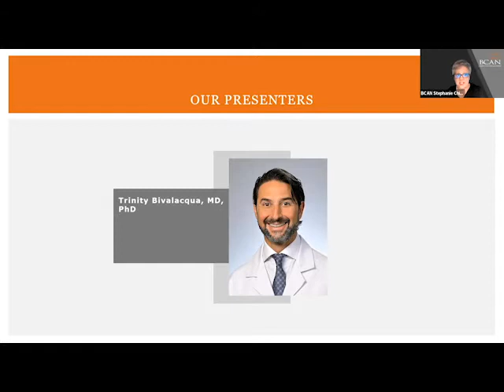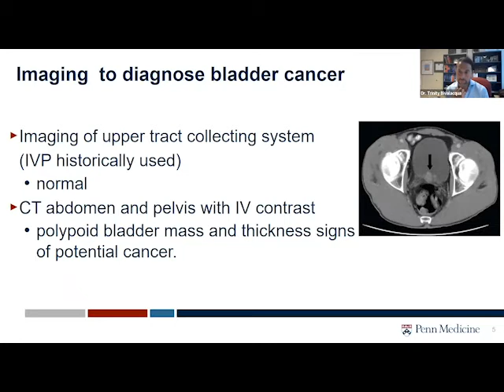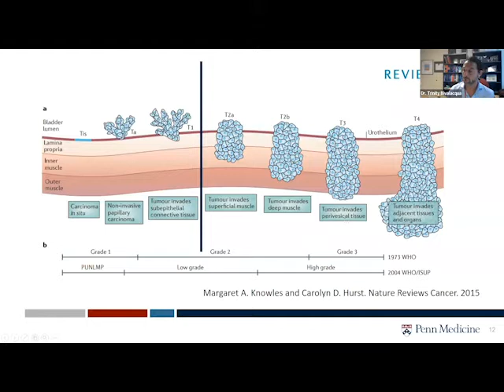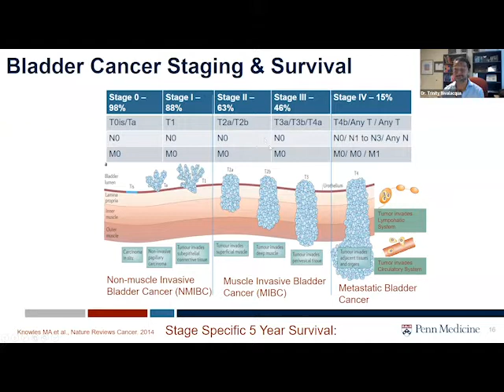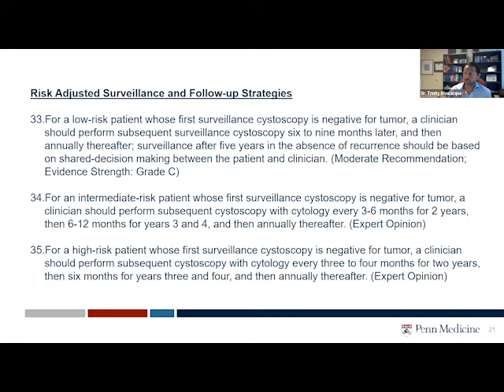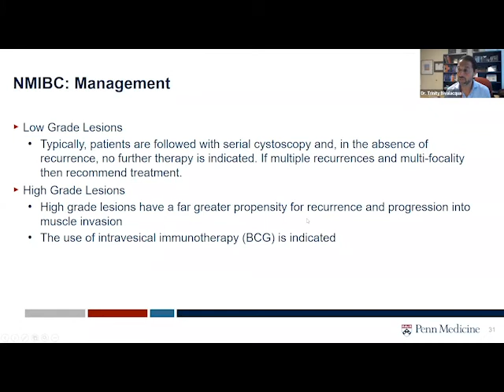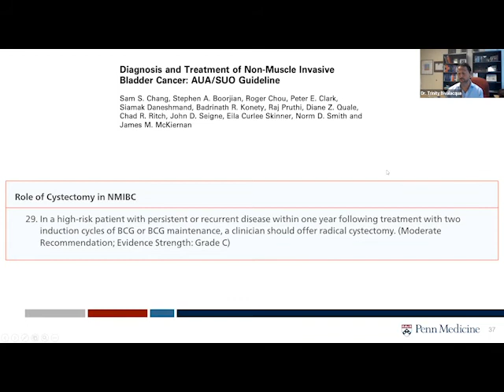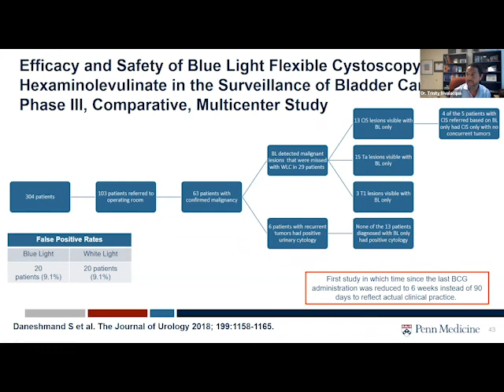Staging and Standards of Care for Non Muscle Invasive Bladder Cancer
Dr. Trinity Bivalacqua discusses how non-muscle invasive bladder cancer is staged and treated based on the diagnosis.